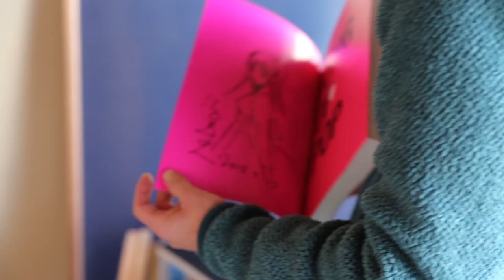(仮)画家 山口一郎インタビュー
画家 山口一郎さんに、これまでの人生とこれからを語っていただきました。現在編集中ですが、プロモーションのため公開。

2016年12月、東京青山の「DEE'S HALL」にて個展を開催予定。

Music
渡邉 和三郎 / Wasaburo Watanabe